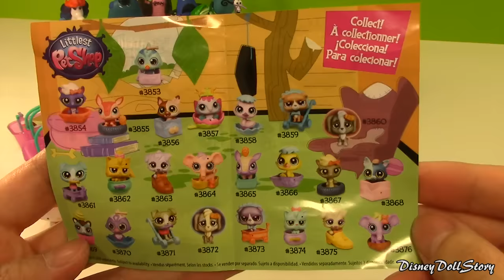GIANT Inside Out Joy Surprise Egg | Inside Out Mystery Minis LPS Hello Kitty Fashems Shopkins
Today we are opening Disney's Inside Out Deluxe Figurine Playset, Inside Out Mystery Minis, Season 3 Shopkins, Hello Kitty Fashems and Littlest Pet Shop Blind bags. I love these Inside Out figurine playset. It is such high quality toys. Find out which toys I got for the mystery mini blind boxes and Season 3 Shopkins. We also have Hello Kitty Fashems and Littlest Pet Shop blind bags.

Chapters:
0:00 Chapter 1 Inside Out Surprise Egg
0:43 Chapter 2 Inside Out Figurines
5:55 Chapter 3 Inside Out Mystery Minis
9:00 Chapter 4 Shopkins Season 3
12:41 Chapter 5 Littlest Pet Shop Blind Bags
14:25 Chapter 6 Summary

Today we have a giant Inside Out Surprise egg. And I've been trying to find Inside Out toys in my city for so long but it was always sold out. So I've been feeling little sad and little angry at the same time for several weeks. But today, little Joy was jumping up and down inside my head because I finally found some inside out toys. These toys were so hard to get. Even at the Disney Store, they only had Anger and Fear plush toys left. I mean that's how hard it is find these toys. So anyway, let's open them up.

First, we have Inside Out deluxe Figurine playset. This is so awesome because we have 5 Inside Out characters and the various other side characters as well. And it is only sold in Disney Store.

And I think these are really well made figurines. High quality plastics and absolutely wonderful paint job. And it's not super big like those talking dolls. So anyway, this is Joy. She is slightly bendable, so at least it's not going to break apart if I accidentally sit on it or something. I absolutely love the printed dress. I think it's very cute.

Here is Anger. And there is a gunk on his teeth. Maybe that's why he's so angry. He couldn't get the gunk off his teeth. He has that face , you know, that really really constipated look like maybe I shouldn't have had that hot chili sauce last night look. Anyway. That's anger.

Next is Sadness. I think the gap on her teeth looks so cute. I love the texture on her sweater. Whenever I look at sadness I feel like I just want to hug her. She looks like she needs a hug.

Next is Disgust. I love the super high voluminous eye lashes. I somehow doubt my Disgust inside my head would look so glamorous. My Disgust probably is a dressed down version of this Disgust. Because she just looks so gorgeous. I love the high platform shoes. Velvety fabric. Sparkly scarf.

My Disgust inside my head is saying. Oh whatever. Green is so yesterday. Girl, you are fabulous no matter what. And I think that was what this character represents. Be yourself and be fabulous. Anything else is whatever.

Next is Fear. And I can't help but see a mosquito. I mean look. Big eyes. Extremely pointy long nose that almost could be a mosquito mouth. Really slender body. I mean why? Why does my Fear look like a mosquito? Anyway, I'm personally not a big fan of his shiny purplish skin either. He just looks like he had a diarrhea or something. I mean he just looks unwell.

This is Rainbow Unicorn. Whenever I look at her, she kind of reminds me of Karen Carpenter. You know that really famous singer in 70s. She has this kind of feathered hairstyle. Actually a lot of actresses and singers had that feathered hairstyles in 70s. I feel like the unicorn would just burst into songs singing they long to be. A better question is why she would show up on Riley's brain who probably never lived during the 70s. I mean I wasn't even born during the 70s yet, why do I see Karen Carpenter here.

Here is M&M candy that used to be more colorful blue chocolate candy but probably lost his job at the M&M commercial and got rehired as a security guard in Riley's brain.

2. GIANT Littlest Pet Shop Surprise Egg | Vacation in Rio Vinnie Picnic in Paris Blythe Russel Zoe
7. GIANT Rainbow Dash My Little Pony Surprise Egg | MLP Blind Bags Series 9, 11, 12
8. GIANT Pinkie Pie My Little Pony Surprise Egg | MLP Blind Bags Series 9 Crystal Empire Ponies
9. GIANT Inside Out Joy Surprise Egg | Inside Out Mystery Minis LPS Hello Kitty Fashems Shopkins